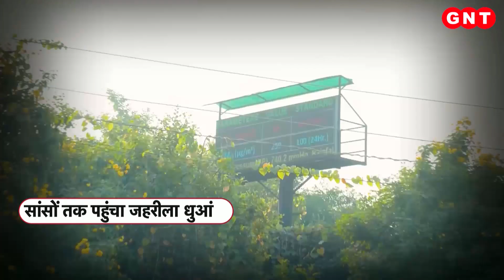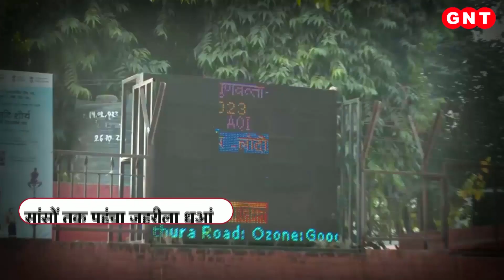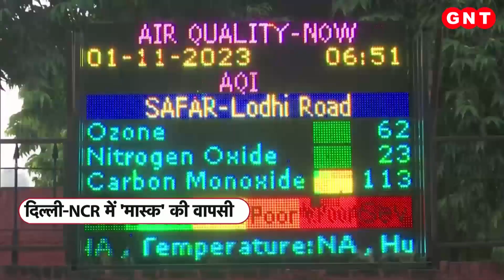Delhi-NCR में क्यों बढ़ रहा है प्रदूषण? जानिए आने वाले दिनों कैसे रहने वाले हैं हालात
दिल्ली एनसीआर में फैली स्मॉग की मोटी चादर ने लोगों का सांस लेना दूभर कर दिया है. नवबंर महीने की शुरूआत के साथ ही पॉल्यूशन ने फिर से दिल्ली एनसीआर को परेशान करना शुरू कर दिया है. एक बार फिर से यहां की हवा जहरीली हो गई है और लोग प्रदूषण की मार झेलने के लिए विवश होने लगे हैं. दिल्ली सरकार ने बढ़ते प्रदूषण को देखते हुए कई उपायों का ऐलान किया है.